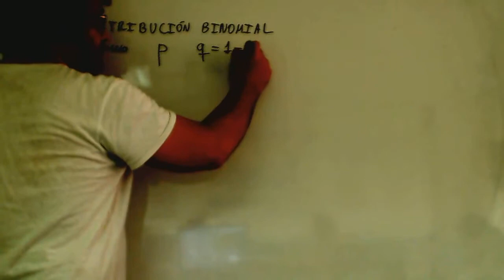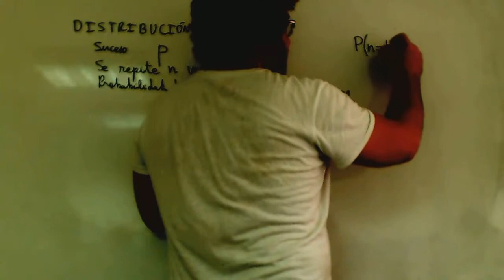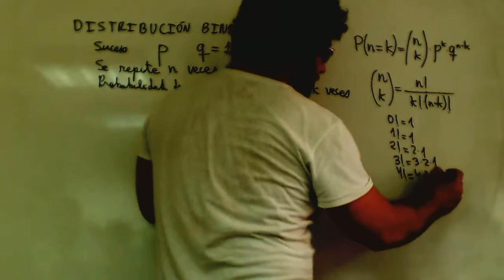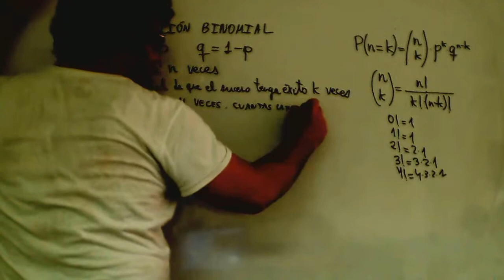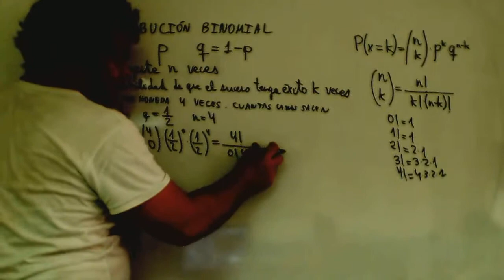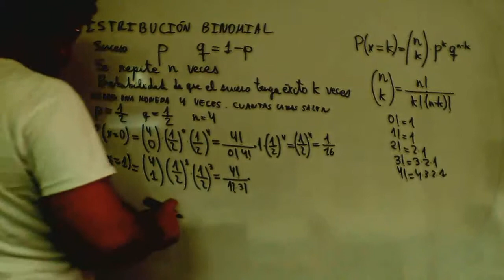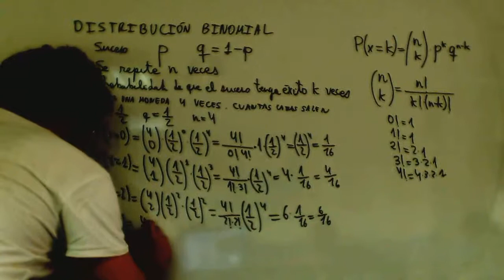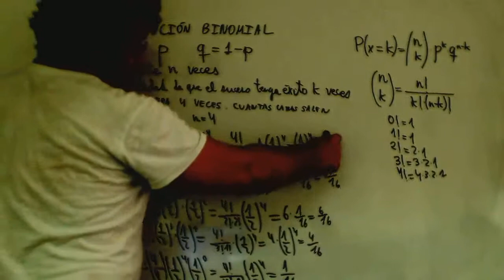Distribucion binomial moneda Matematicas 1º Bachillerato Academia Usero Estepona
Distribucion binomial moneda Matematicas 1º Bachillerato